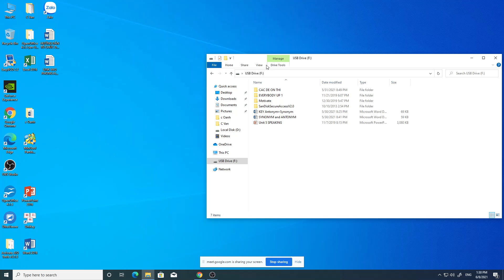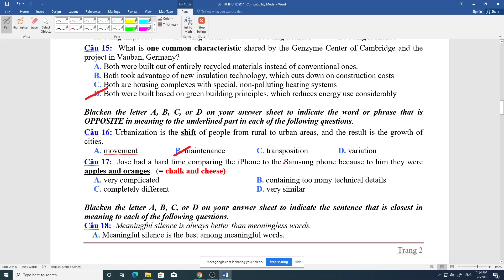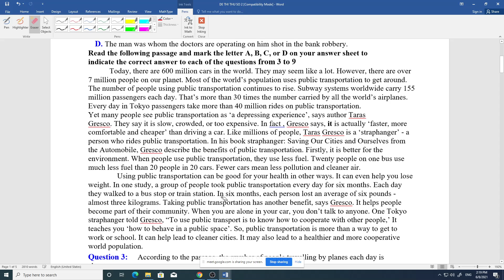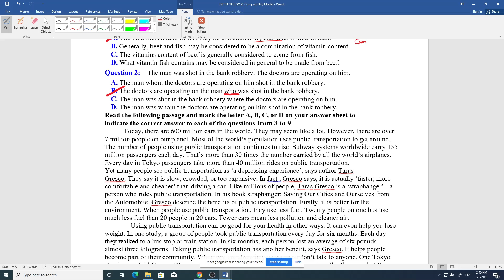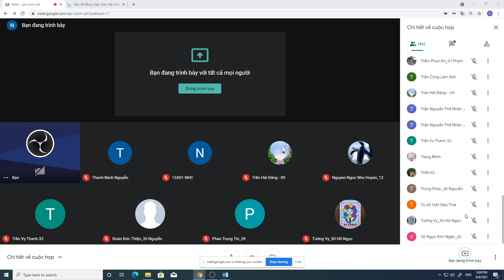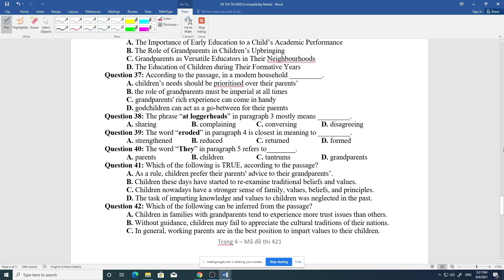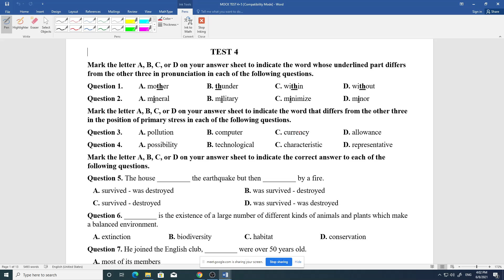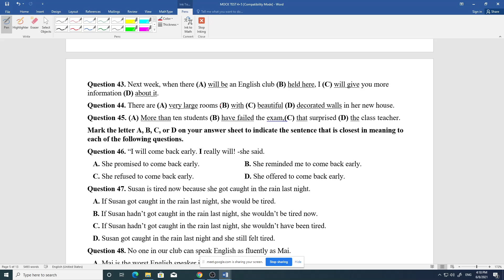C Van Anh A1 08062021